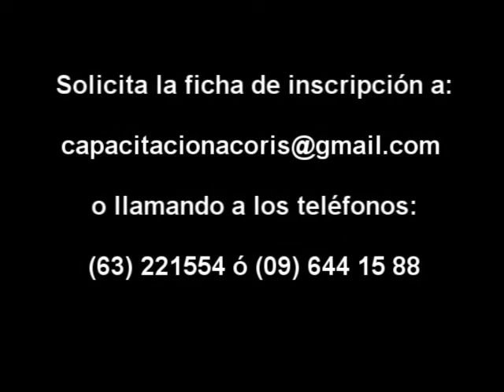ACORIS 2013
Lanco es una de las 3 comunas escogidas por la Agrupación Coral de Los Ríos, ACORIS, como sede del Programa de Perfeccionamiento en Música Coral, que será realizado en forma gratuita para quienes se inscriban. El llamado al taller de Lanco se extiende a San José de la Mariquina y en Panguipulli. El  curso en Lanco se efectuará los días 13, 20 y 27 de abril; además del 4 y 25 de mayo. Las actividades van dirigidas a Directores Profesionales, Directores Aficionados y Coralistas. Todo en forma liberada.